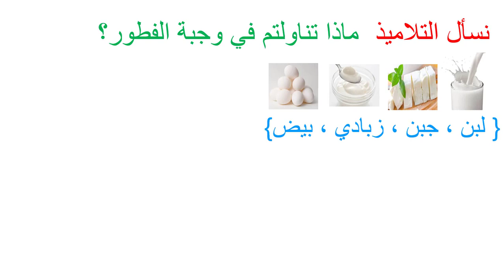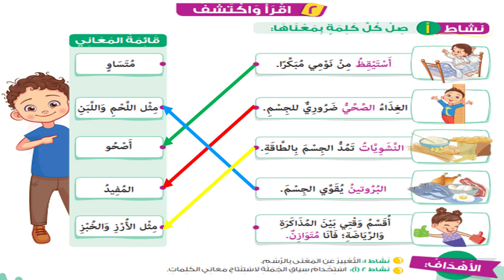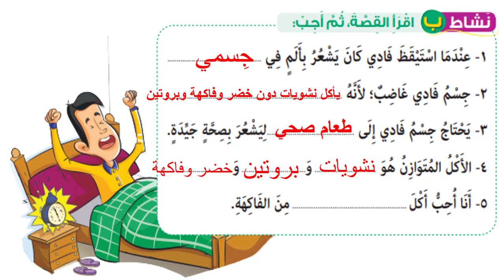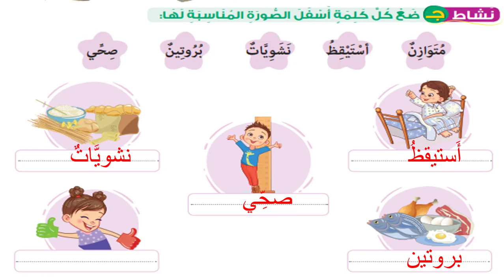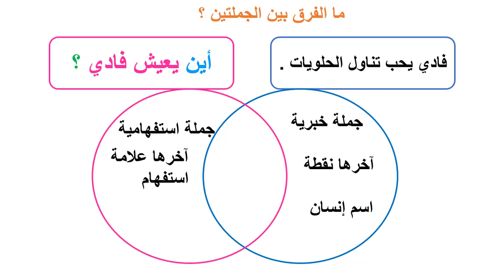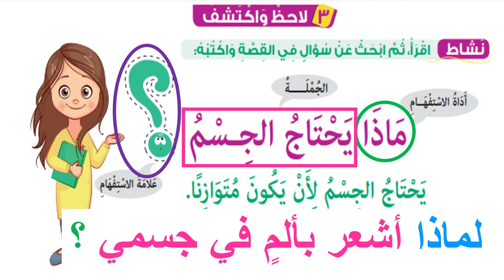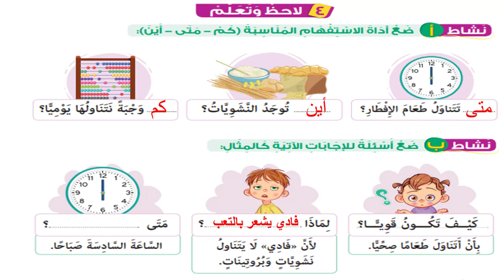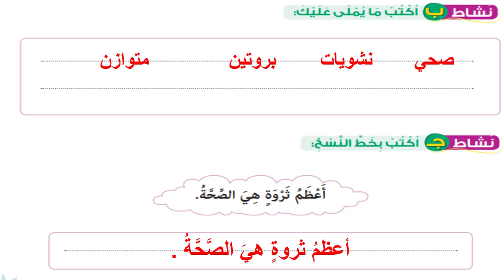شرح قصة (عادات صحية ) لغة عربية للصف الثاني الابتدائي الترم الأول المنهج الجديد 2020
... شرح قصة ( كن متوازنًا ) لغة عربية للصف الثاني الابتدائي الترم الأول المنهج الجديد 2020
عربي تانية ابتدائي منهج جديد